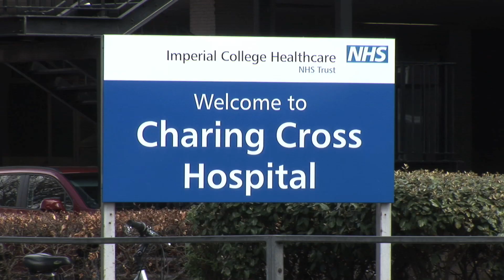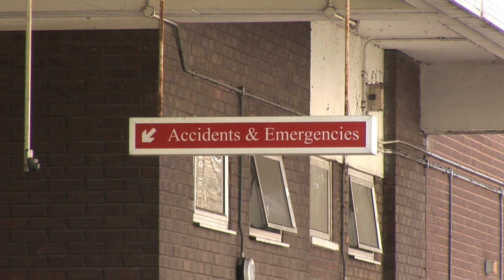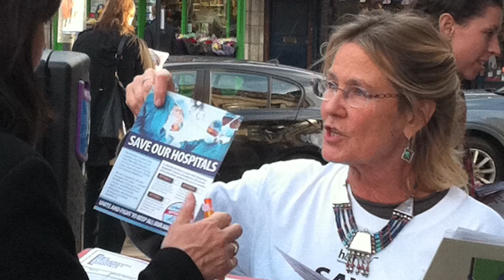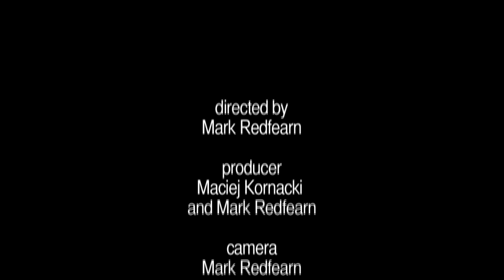Under Questioning: Episode 2 - NHS Reforms and A&Es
The second episode of Catch21′s new series Under Questioning. The team investigates the NHS reforms and how they impact A&E units and hospitals in West London. The programme features Andy Slaughter, MP for Hammersmith and Shadow Minister for Justice who answers questions sent to us by the public. Please note that the questions were carefully selected and represent the senders' views only.